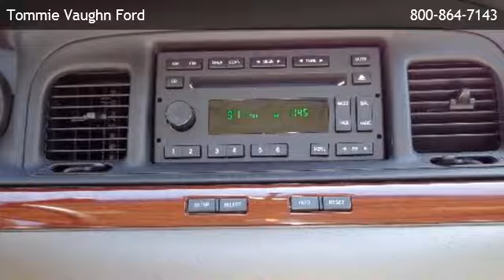2011 Ford Crown Victoria Sedan LX - Jersey Village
is offering a 2011 Ford Crown Victoria Sedan LX in Houston, TX.

Stock Number: P5240
Engine: 4.6L 8 Cylinder Engine
Transmission: 4-Speed A/T
Exterior Color: Blue
Interior Color: Beige
Mileage: 35567